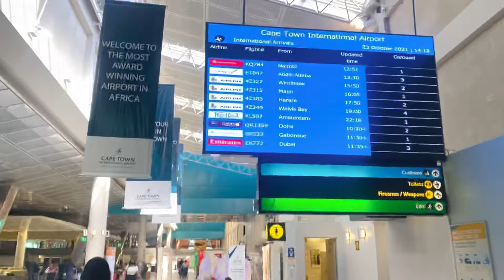FIRST VLOG- VACATION OR BAECATION ?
Hey Darlings

Today I’m doing my very first vlog.

•First Resort: Kiwengwa Beach Resort
•Second Resort: Double tree resort by Hilton - Nungwi